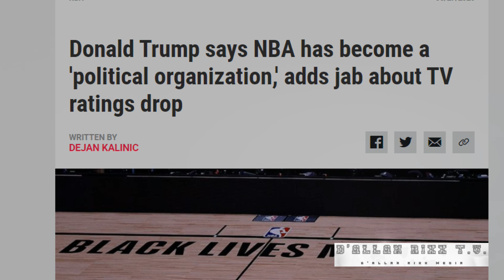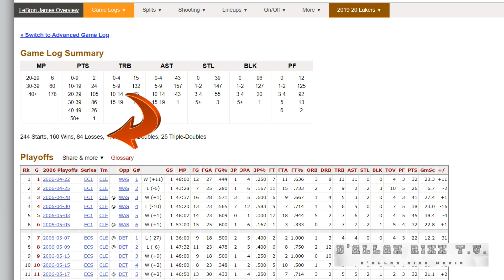Why Lakers just might SWEEP the Rockets to make a BOLD Statement to Clippers in 2020 WCF?